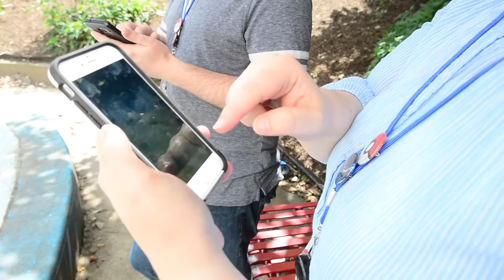Libraries Use Pokemon GO to 'Lure' in Patrons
The Baltimore County Public Library hosted a Ready, Set Pokemon GO Crawl at all 19 locations to attract new customers, and remind people about the services available at the library.